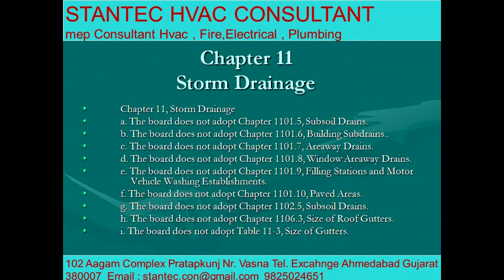86 Storm Drainage Stantac Havc Counsultant 9898368188